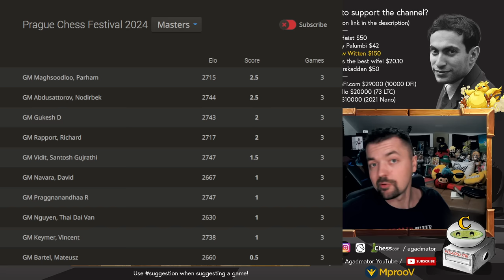Praggnanandhaa Takes On a Master Of The Mystic Arts!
Praggnanandhaa R (2747) - Rapport, Richard (2720)
Round 3: Praggnanandhaa R - Rapport, Richard E71
E71 King's Indian, Makagonov system (5.h3)

1.d4 Nf6 2.c4 g6 3.Nc3 Bg7 4.e4 d6 5.h3 O-O 6.Be3 Nc6 7.d5 Ne5 8.f4 Ned7 9.Nge2 c6 10.Ng3 Ne8 11.Be2 e6 12.dxe6 fxe6 13.h4 Bf6 14.Bd3 Nc5 15.Bc2 Qa5 16.Qd2 Qb4 17.O-O-O Qxc4 18.h5 b5 19.e5 dxe5 20.Bxc5 Qxc5 21.Nge4 Qe7 22.Nxf6+ Qxf6 23.g3 exf4 24.hxg6 fxg3 25.g7 Rf7 26.Rxh7 e5 27.Rh8+ Kxg7 28.Rxe8 Qf4 29.Rh1 Qxd2+ 30.Kxd2 Rf2+ 31.Ke3 Rxc2 32.Rhh8 Be6 33.Rxa8 g2

Timestamps:

0:00 Hello Everyone
01:00 Game Starts!
02:50 CNG!
11:40 Pause The Video!
13:00 It Was in This Position!
15:10 Contributions

"Watch me without ads on your Amazon devices and Roku TV